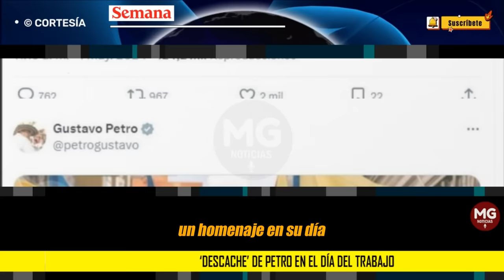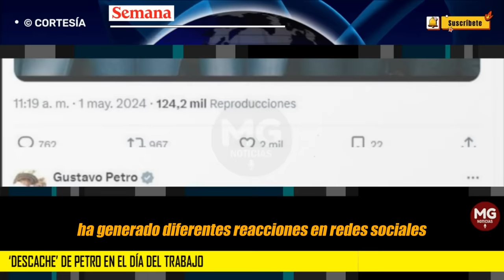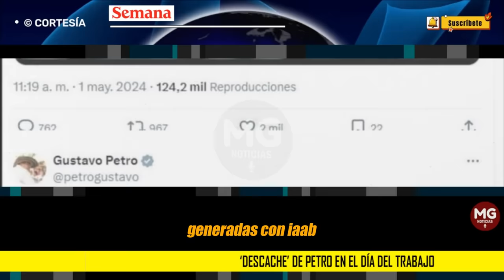🔴 DURAS CRÍTICA POR "DESCACHE" DE PETRO EN EL DÍA DEL TRABAJO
‘Descache’ de Petro en el Día del trabajo: prefirió usar inteligencia artificial en lugar de un diseñador para crear imágenes para convocar marchas
Usuarios de X criticaron al mandatario por usar una tecnología que le está quitando el trabajo a los diseñadores.
SEMANA